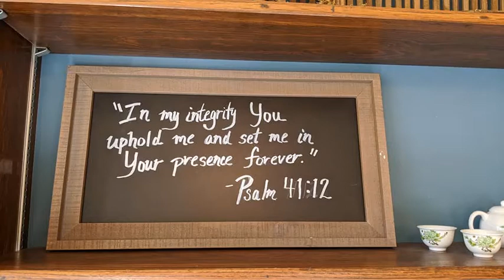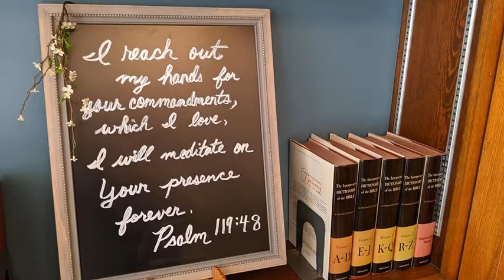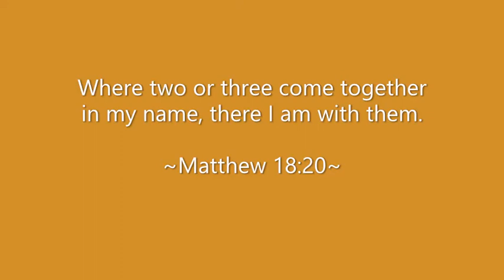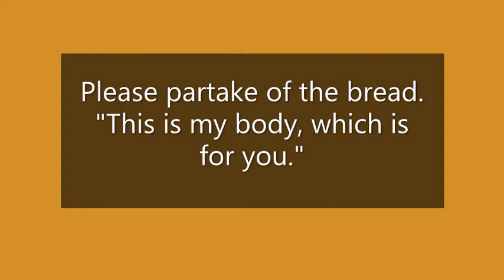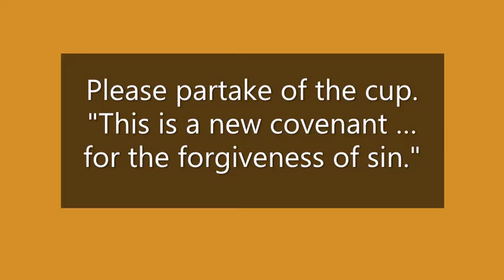Worship 9.6.20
Matthew 18 focuses on the power of honesty in healing broken relationships. Jesus answers our fear of hard conversations with a promise: when two or three of you get together I will be there. Especially when you are trying to discuss the tough stuff.